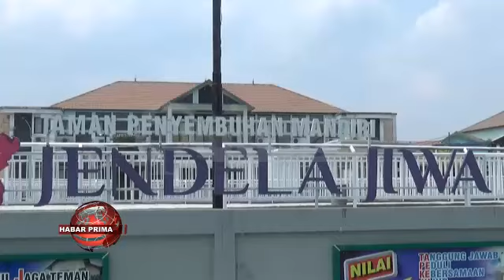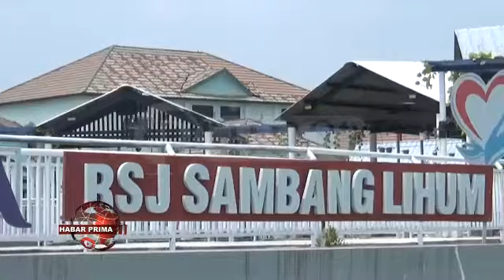KELUARGA DIMINTA MEMBERIKAN PERAWATAN TELATEN PADA PENDERITA ODGJ SUPAYA KADA BERKELIARAN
Jumlah urang dengan gangguan jiwa (ODGJ) di Banjarmasin wayah ini sudah 100 lebih//  Beberapa diantaranya/  ada nang masih berkeliaran di jalanan//   Kepala Dinas Sosial Banjarmasin - Iwan Ristianto wayah ditakuni prima tv mamadahakan/ dinasnya sudah berkerja sama dengan Pemprov Kalsel untuk memberikan perhatian terhadap ODGJ di Banjarmasin dengan menyediakan rumah penampungan/ termasuk ditempatkan di Rumah Sakit Jiwa Sambang Lihum// Namun/  bagi urang dengan gangguan jiwa nang memiliki keluarga/ kada dirawat di rumah penampungan ataupun di rumah sakit//  Tapi dirawat dirumah//  Sehingga kemungkinan ODGJ nang berkeliaran tersebut/ lepas dari pengawasan keluarganya///